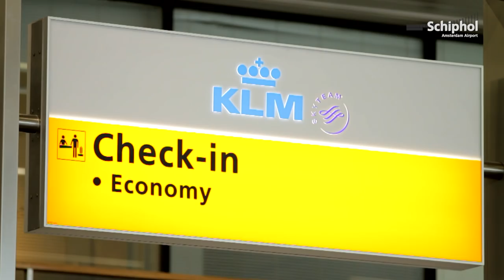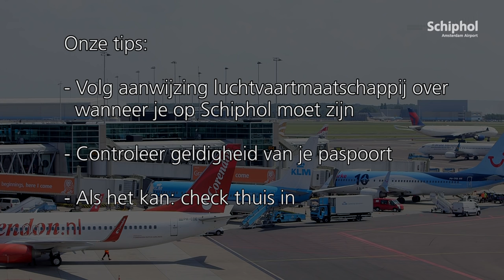Zomer op Schiphol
Om goed voorbereid op reis te gaan geeft Airport Manager Hélène een paar nuttige tips.